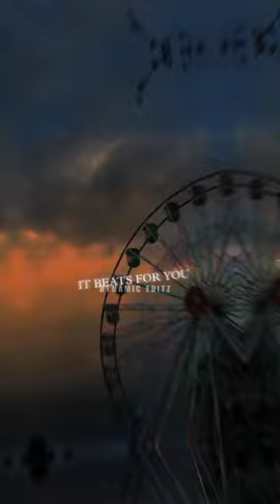My heart's stereo 🖤😊|English songs lyrics